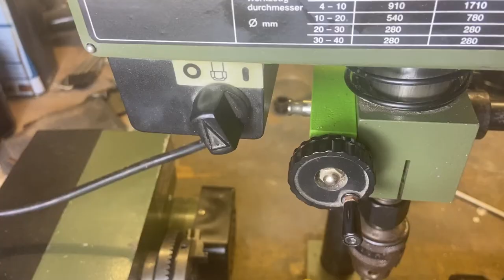How to attach a drill chuck to a Proxxon PF 210 milling machine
In this video I show you how I attach a drill chuck to a milling machine. In the first step, all parts are cleaned and degreased. Then the drill chuck is heated and placed on the mandrel. When the metal has cooled down, a very strong bond has been created.